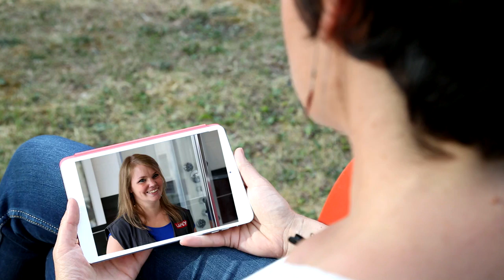Tout savoir sur le rangement de salle de bain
Une salle de bains, c’est pas toujours très grand, alors forcément, c’est vite le bazar. Entre les serviettes de bain, le linge sale, les produits de beauté, ça s’accumule très vite. Que faire pour y remédier ? Suivez les conseils de notre expert pour trouver des bonnes idées de rangements.

Retrouvez toutes les vidéos réalisées par Femme Actuelle sur cette chaîne toutes les semaines : interviews, reportages, coaching couple, fitness, tutoriels beauté, recettes de cuisine et bien plus ! Rejoignez-nous sur le site et chaque semaine en kiosque.